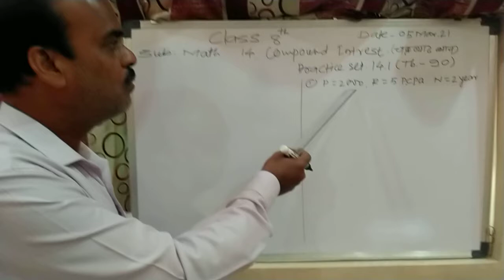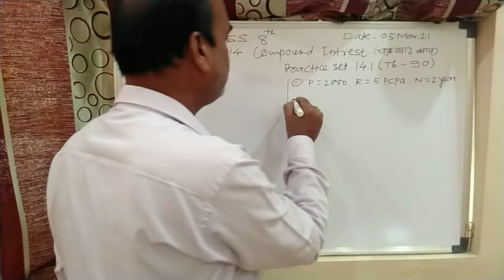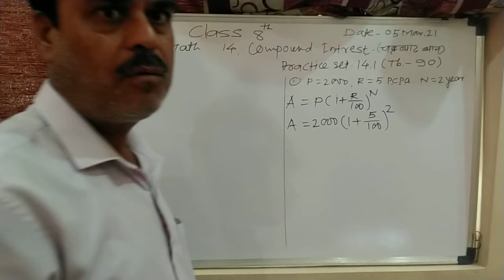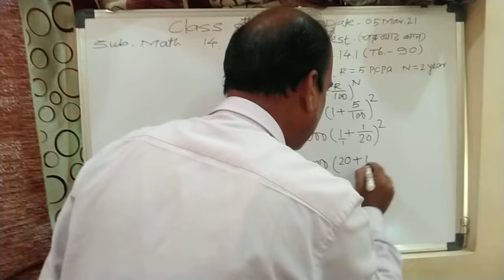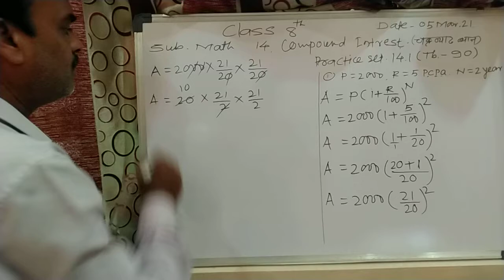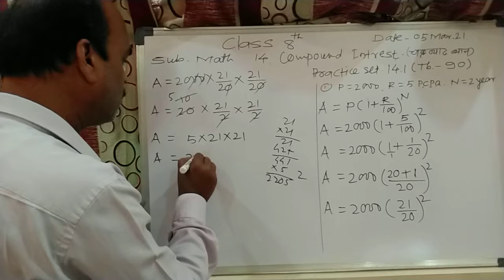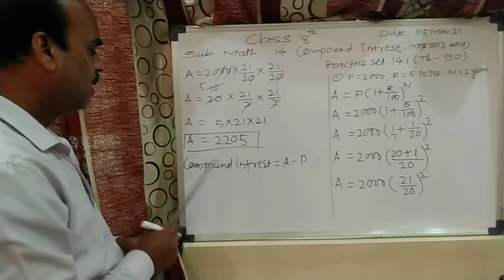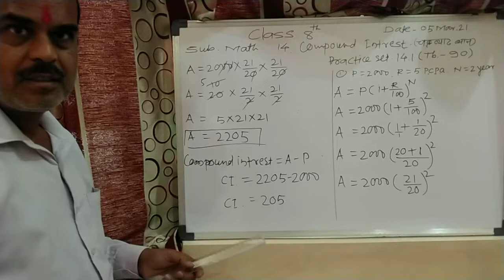class 8th maths